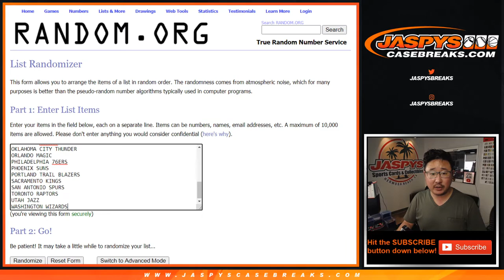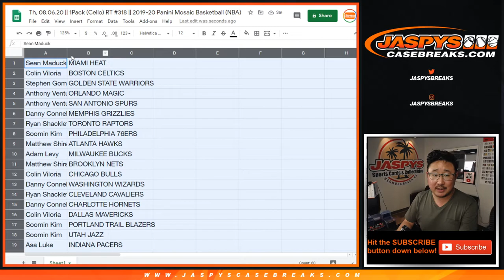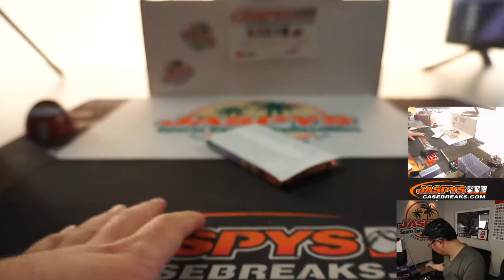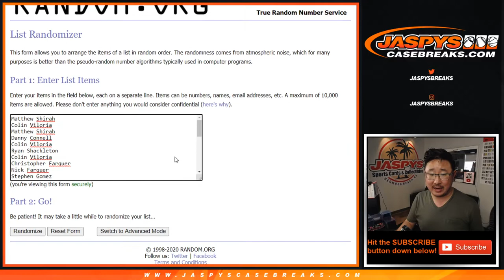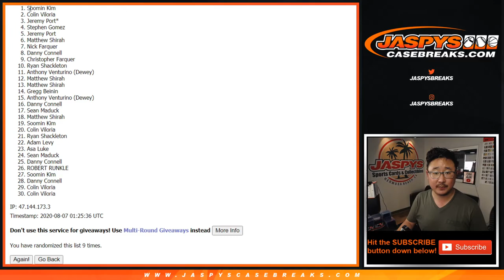Th, 08.06.20 || 1Pack (Cello) RT #318 || 2019-20 Panini Mosaic Basketball (NBA)